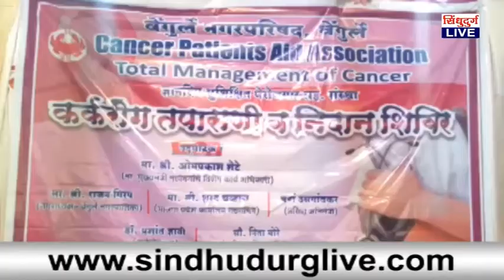कॅन्सरबाबत महिलांनी खचून न जाता सकारात्मक दृष्टिकोन बाळगावा- वर्षा उसगांवकर